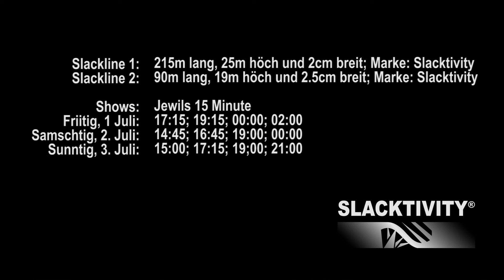Highline Zürifäscht 2016 - Der Aufbau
In diesem Video wird kurz gezeigt, mit welchen Tücken man beim Highline-Aufbau zu kämpfen hat.